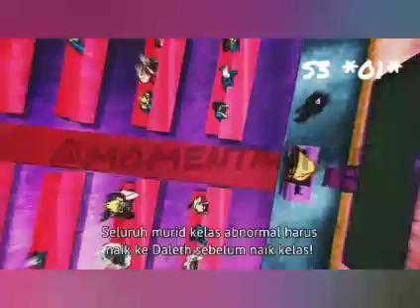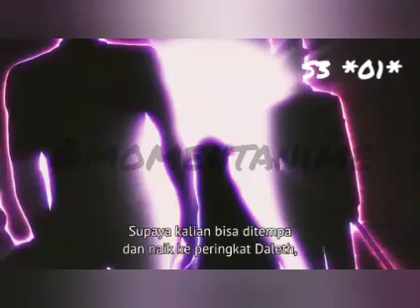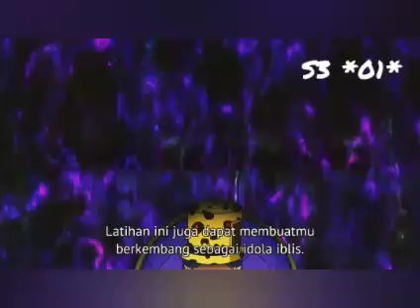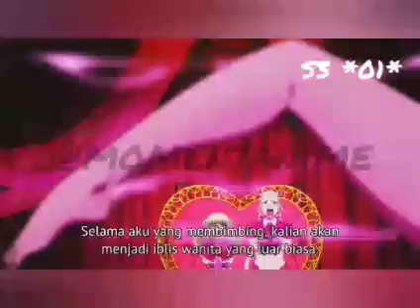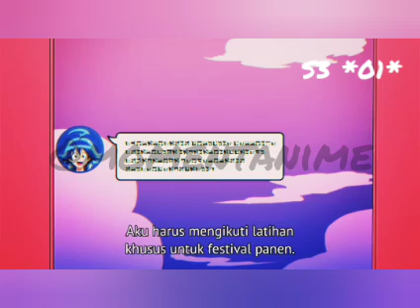iruma kun S3 ep01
@momentanime iruma kun season3 episode 01, semestar baru bagi siswa abnormal